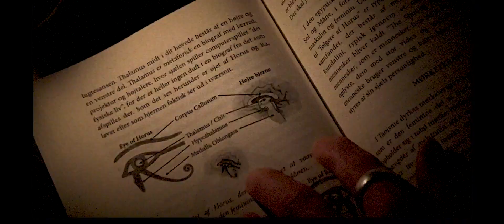The Temple Way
Vores bøger indeholder værdifuld unik viden til dig som vil have det mest optimale helbred, som fører til et meget længere end normalt liv.

Bog 1; Vejen - Fra mudderet til en lysende stjerne

Bog2 ; af Det Levende Vand